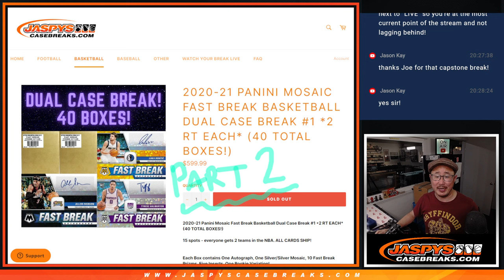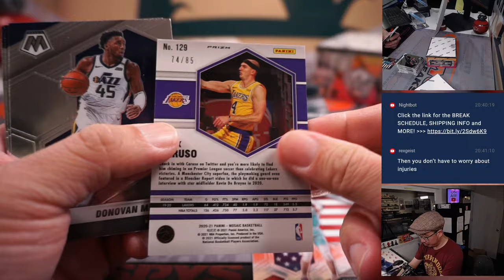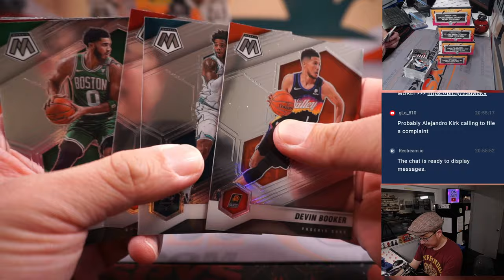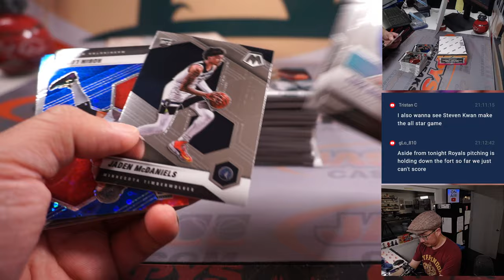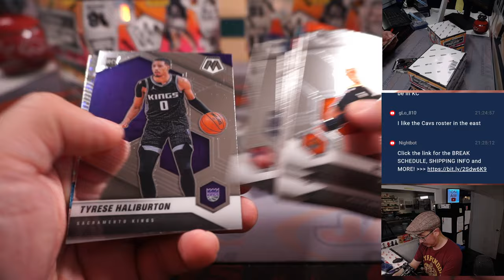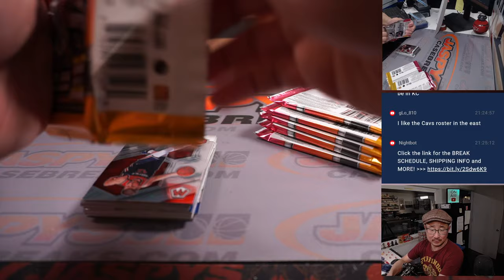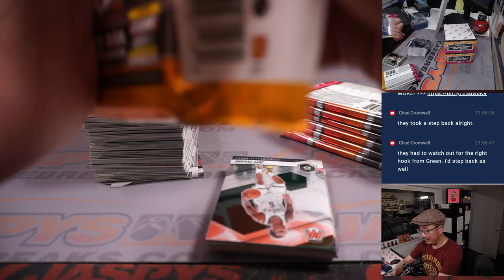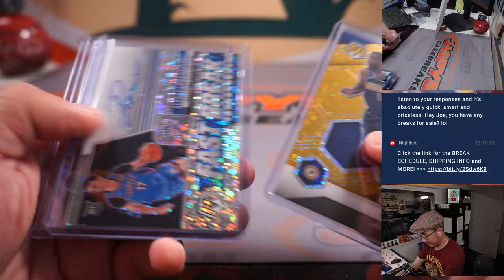PART 2 of 2 -- M, 04.10.23 -- 2020-21 PANINI MOSAIC FAST BREAK BASKETBALL DUAL CASE BREAK #1 *RT*